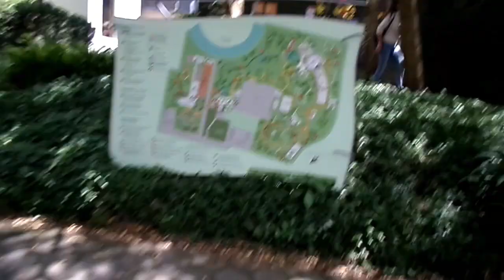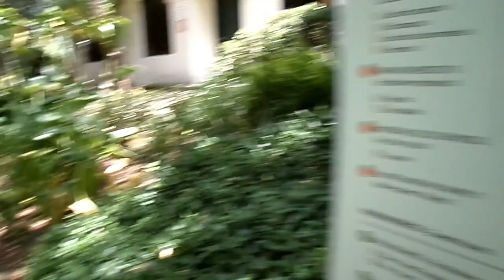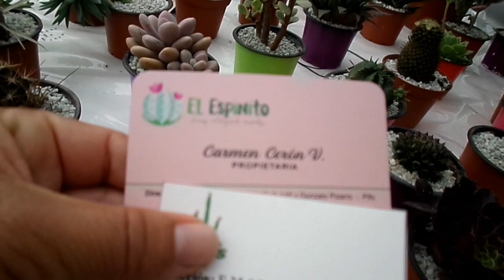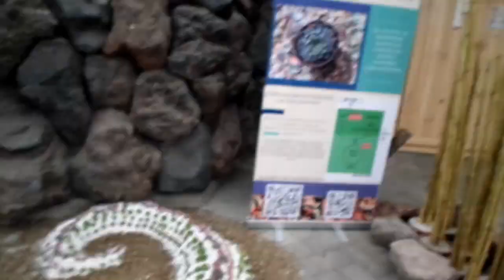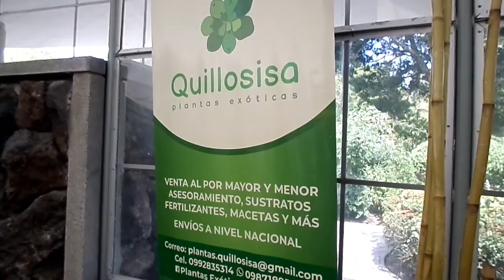Exposición de Cactus y suculentas en el Jardín Botánico de Quito. I parte 🤩🇪🇨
🛒Mi tienda online de suculentas Se envía únicamente a nivel nacional, aquí en Ecuador. Se envía a raíz desnuda para provincias. Para Quito con sustrato y envío gratis dentro de la ciudad.